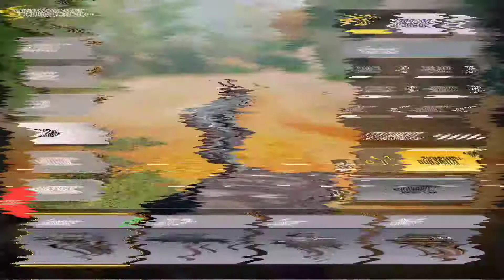Free*RAZORBACK* No Recoil with hip fire has taken over Cod mobile // is it better than the CORDITE?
This weapon is one of the most common weapon in Call if duty season 9 update.
*RAZORBACK* has taken over Cod mobile. But the question is it better than the CORDITE?

# razorback best skin

Bio: Bio : hello everyone I am MDR , a very peaceful and humble person who is self motivated and is purpose driven 24/7 , meaning I push my self to go and do beyond what is expected.

Editor app: Youcut

How I play: 2 or 3 finger claws

About game : Call of Duty Mobile Season 9: Conquest offers new characters, Reznov and Nikto – Stronghold, and takes you to battle through the eyes of Reznov's war flashback. New Shipment 1944 map.  And finally, the wait is over... Gunsmith arrives in Call of Duty Mobile! Customize and personalize your weaponry with a vast array of attachments.

NCS: Music Without Limitations NCS Spotify Free Download / Stream ▽ Connect with NCS Facebook Twitch Twitter Spotify SoundCloud Google+ Instagram ▽ Follow Jim Yosef SoundCloud Facebook YouTube ▽ NCS YouTube Playlists ALL NCS Music Playlist NCS Drumstep NCS Melodic Dubstep NCS House NCS Dubstep NCS Drum&Bass NCS Trap NCS Hardstyle 🔑 Become a SuperFan 🛍 NCS Merchandise © Check out our Usage Policy on how to use NCS music in your videos

Learn moreSongFireflyArtistJim YosefLicensed to YouTube byAEI (on behalf of NCS); Warner Chappell, LatinAutor, Featherstone Music (publishing), UMPI, ASCAP, BMI - Broadcast Music Inc., LatinAutor - UMPG, and 14 Music Rights Societies

Learn moreSongCradlesArtistSub UrbanLicensed to YouTube byAEI (on behalf of NCS); UMPI, Featherstone Music (publishing), BMI - Broadcast Music Inc., LatinAutor, and 7 Music Rights Societies